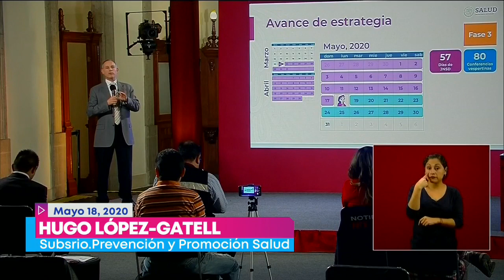Pide López-Gatell no bajar la guardia ante el fin de la cuarentena | Noticias con Yuriria Sierra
A 13 días de finalizar la Jornada de SanaDistancia, Hugo López-Gatell pide no bajar la guardia y seguir con las medidas sanitarias.